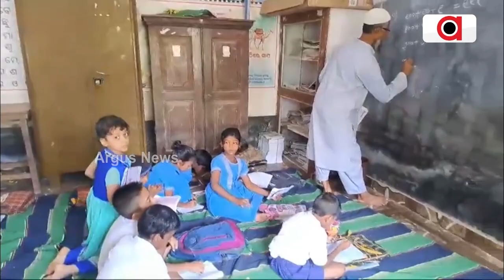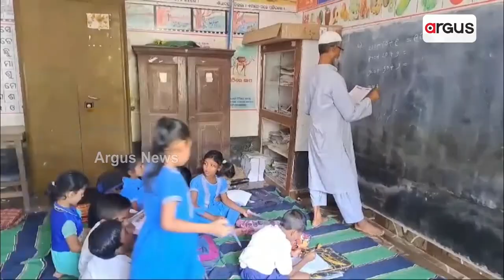ଶିକ୍ଷା ବ୍ୟବସ୍ଥାର ବିକଳ ଚିତ୍ର || Education System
ଦୁଇଟି ଶ୍ରେଣୀ ଗୃହରେ ଚାଲିଛି ପାଞ୍ଚଟି କ୍ଲାସ । ବିପଦ ସଙ୍କୁଳ ଘରେ ଚାଲିଛି ଶିକ୍ଷାଦାନ । ସଙ୍କଟରେ ଶିଶୁଙ୍କ ଭାଗ୍ୟ ଓ ଭବିଷ୍ୟତ  । କେନ୍ଦ୍ରାପଡ଼ା ଆଳି ବ୍ଲକ ମେଣ୍ଢପୁର ପଞ୍ଚାୟତର କଳାପାହାଡ଼ ଠାରେ ୧୯୧୬ ମସିହାରେ ସ୍ଥାପିତ ହୋଇଥିଲା କଳାପାହାଡ଼ ସରକାରୀ ଉର୍ଦୁ ପ୍ରାଥମିକ ବିଦ୍ୟାଳୟ l